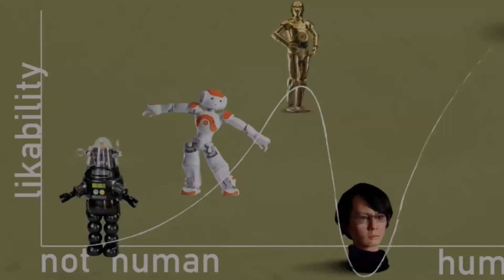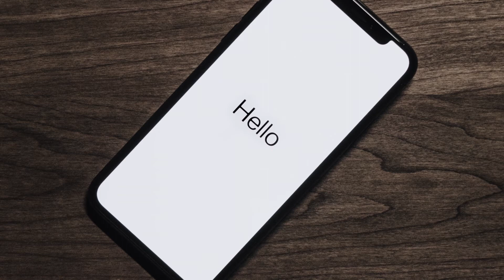What Is the Uncanny Valley Threshold? The Bizarre Phenomenon Explained - Double Talk Asks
Have you ever seen a robot that felt just a little too lifelike, to the point where you felt uneasy? Do you cringe at movies like Disney's Mars Needs Moms, or The Polar Express, because something about the animation just doesn't sit right with you? If so, you've taken a dive into what's called the Uncanny Valley,  a concept which suggests that humanoid objects which imperfectly resemble actual human beings provoke uncanny or strangely familiar feelings of eeriness and revulsion. We called Kenneth "Ken" Yigael Goldberg — a researcher in the field of robotics and automation — to learn more about the bizarre and fascinating phenomenon. Listen in...

0:10 - Why Did Disney's Mars Needs Moms fail?
0:35 - Introduction to the Uncanny Valley
1:10 - Ken Goldberg explains the history of the word "uncanny"
2:45 - Examples of uncanny in the media
3:35 - The Empathy Test
5:00 - The Uncanny Valley, explained
6:50 - The Uncanny Valley in art and design